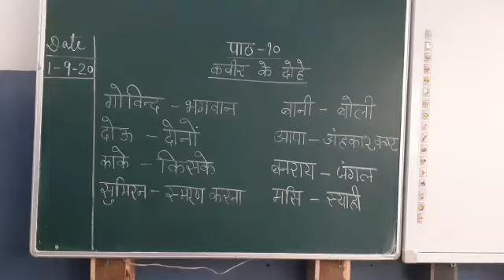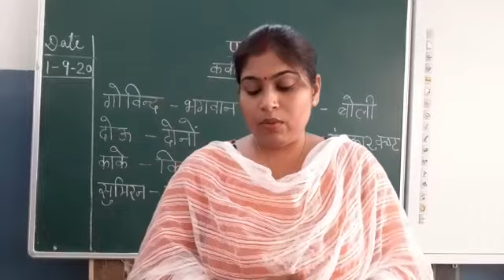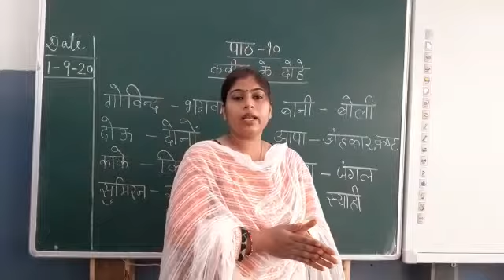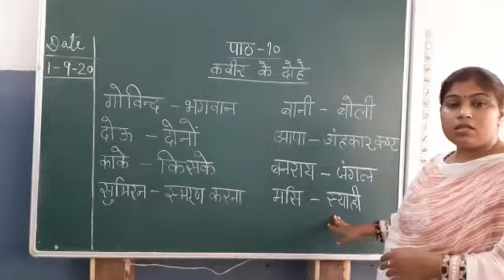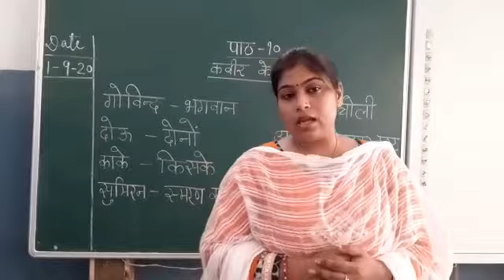Class 5 Chap 10 ( कबीर के दोहे)